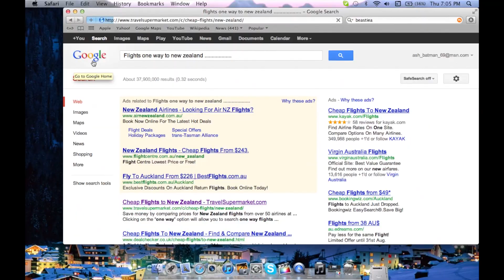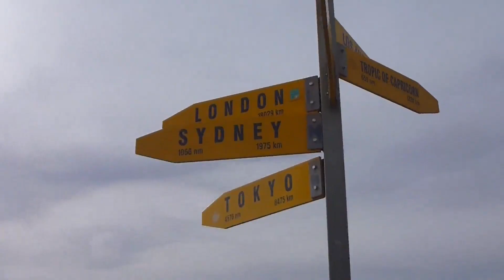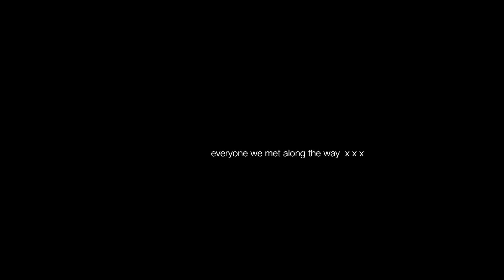New Zealand Edit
One year spent travelling, working, living and playing all over this crazy, scenic, awesome and untouched country in a 13 minute video.